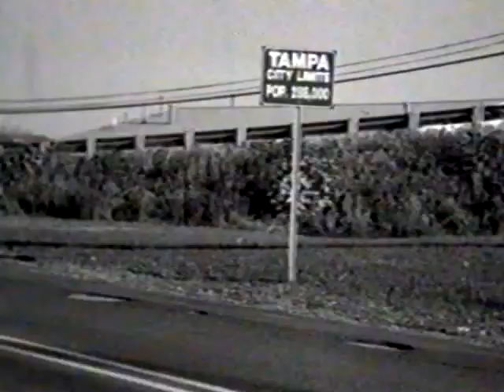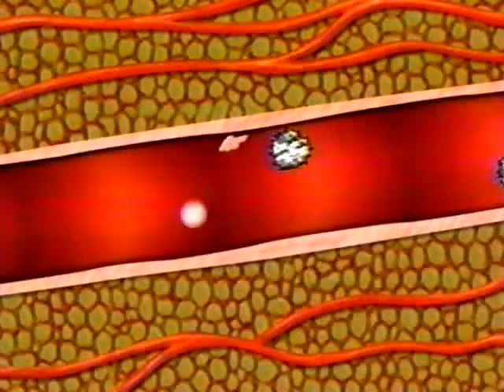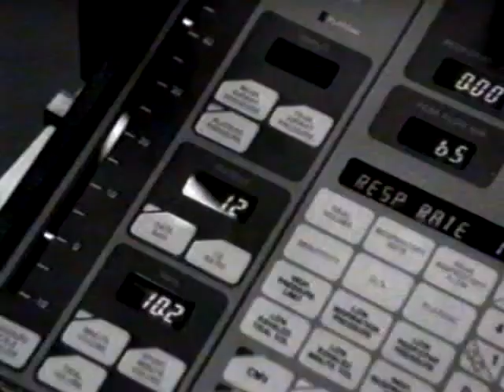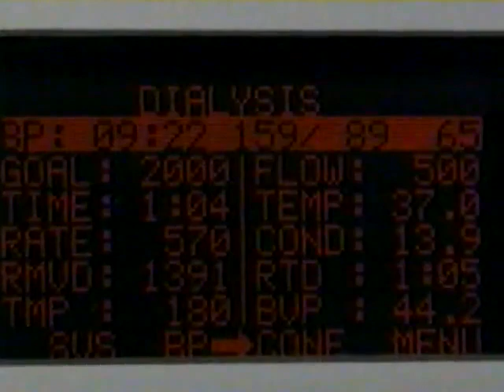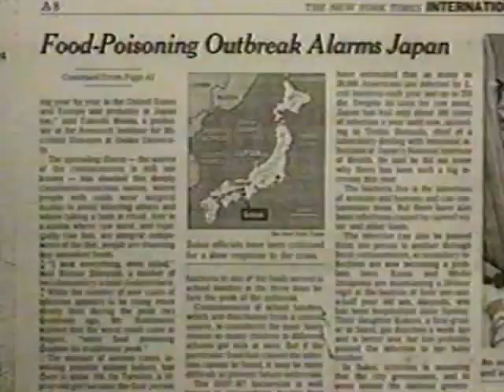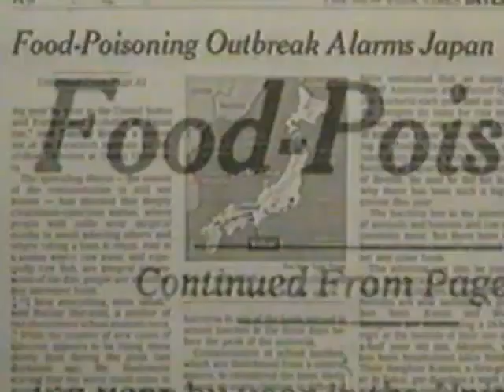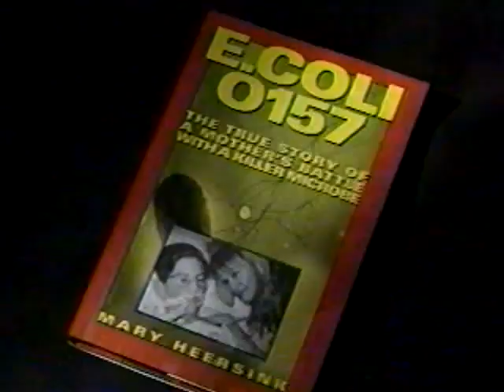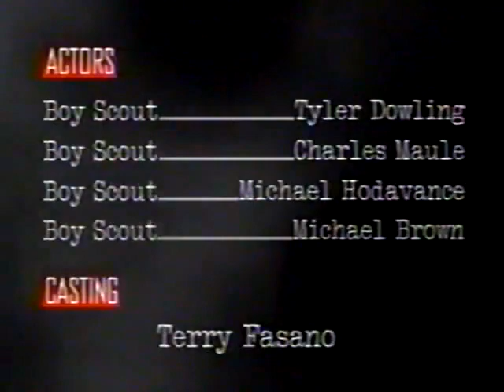Medical Detectives Raw Terror 1996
Original Medical Detectives Ep. Not Forensic Files.